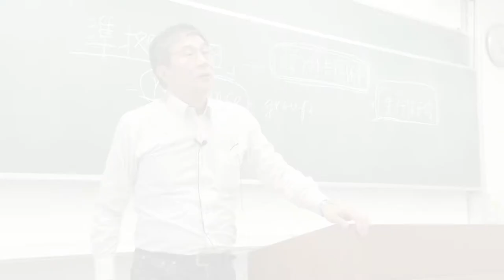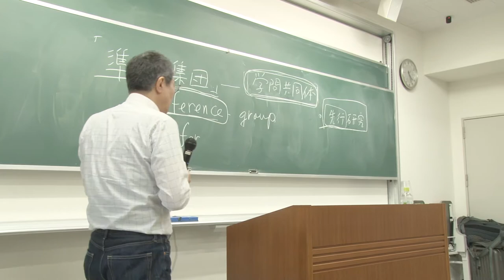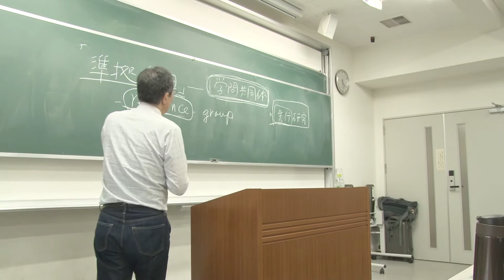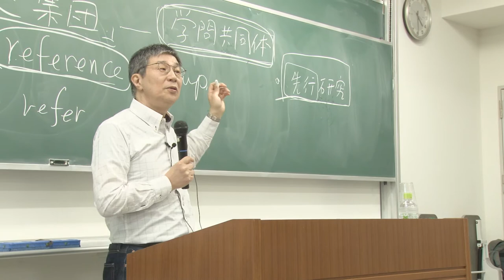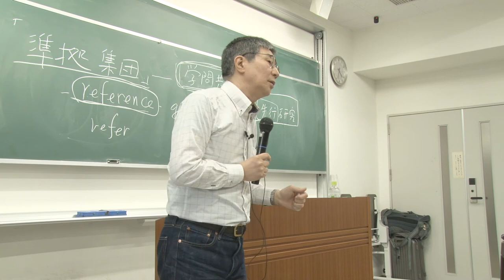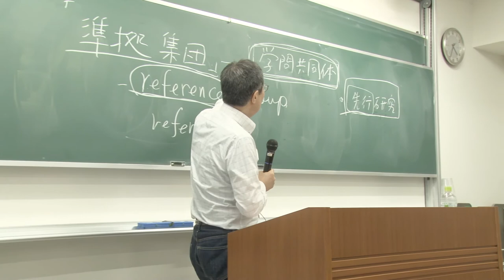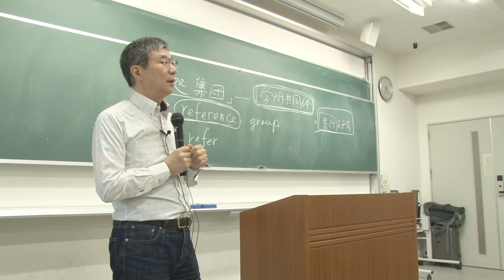京都大学教育学研究科 Special Opening Lecture 2018「オックスフォードから見た‹ニッポンの教育›社会学的アプローチ」苅谷 剛彦 教授（オックスフォード大学）チャプター6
京都大学大学院教育学研究科 Special Opening Lecture 2018
「オックスフォードから見た‹ニッポンの教育›社会学的アプローチ」
チャプター6：3つのチョイス
苅谷 剛彦 教授（オックスフォード大学社会学科およびニッサン現代日本研究所）

2018年4⽉12⽇（木）
京都大学 総合研究2号館 第一講義室

他のチャプターはこちらからご覧ください。